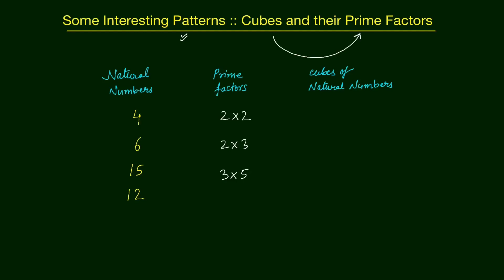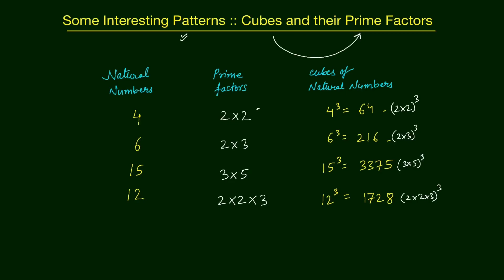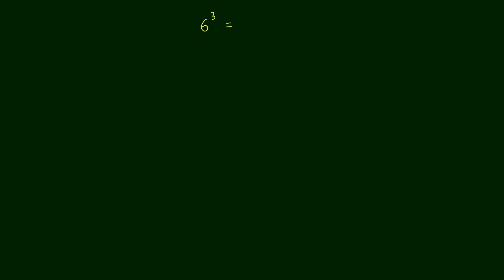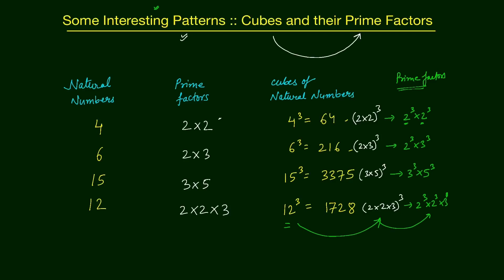Some Interesting Patterns on Cubes and their Prime Factors | Ch-7.2.1 -8th NCERT | Edusaral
आप सिख जाओगे

What are some interesting patterns on cubes and their prime numbers ?

Some Interesting Patterns Cube and their Prime Factors | Cubes and Cube Roots | Ch-7.2.1b - 8th Std NCERT | MC8NRT32 | Edusaral

Team Edusaral